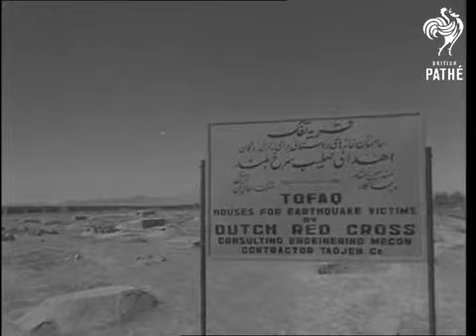Dutch Royalty In dousadj 1963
صحنه های ورود ملکه ی هلند به روستای دوزج 1341